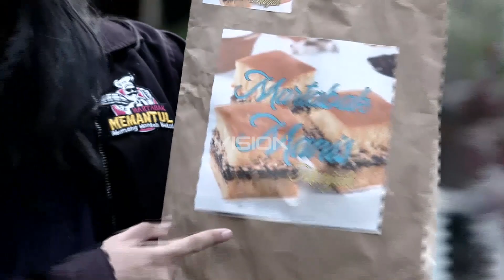NYAMAR KOK GITU? HAHAHA | IPA & IPS Episode 60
Temukan jawabannya di streaming di IPA & IPS Ep. 60 di sini